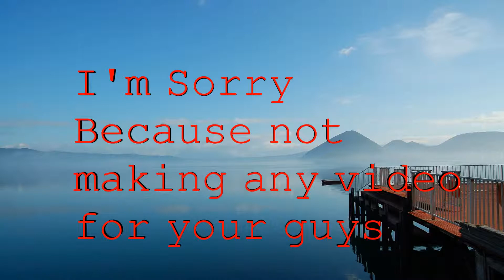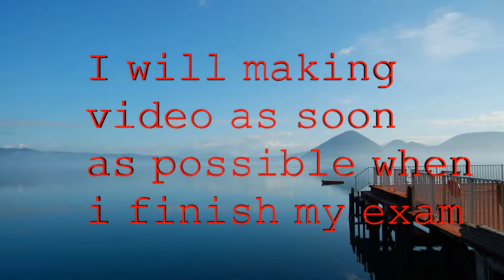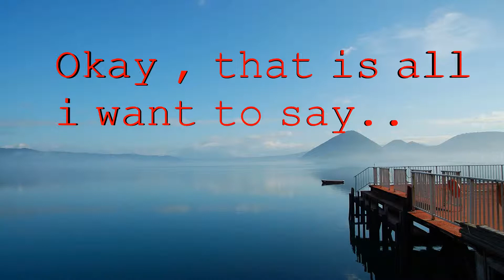A Message From KILLERBEE3012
BROFIST .